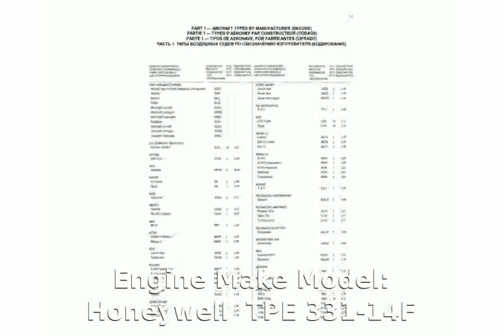Grob G 520 Egrett Private Turboprop Plane Specs Photos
Max Range: 1,935 nautical miles
Max Seating: 2 passengers
Propeller Blade Count: 4
Engine Make & Model: Honeywell TPE 331-14F
Engine Layout: Single Turboprop
Propeller Details: Hartzell Propeller, 4-blade
Power (per Engine): 750 SHP
Total Power: 750 HP
Standard Empty Weight: 6,419 lbs
Max Zero Fuel Weight: 8,988 lbs
Max Takeoff Weight: 10,802 lbs
Max Landing Weight: 9,843 lbs
Max Ramp Weight: 10,401 lbs
Max Payload: 2,204 lbs
Useable Fuel Capacity: 2,420 lbs
Fuel Volume: 365 gal
Total Orders: 9
Total Deliveries: 6

grob g550
grob g120a
grob g 520 egrett
grob g520
grob g 520 egrett for sale
grob g115
grob gob glob grod
grob g 120tp
grob g120
grob gambit
grob g109
grob glider